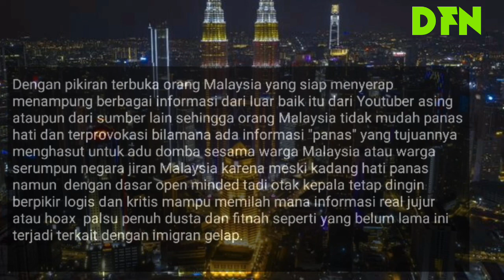Analisa : Mengapa Orang Malaysia Begitu WELCOME Terhadap Youtuber Asing ?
Mengapa Orang Malaysia Begitu WELCOME Terhadap Youtuber Asing ?